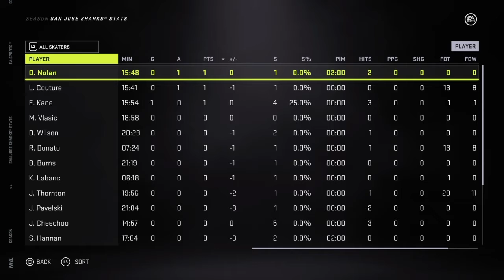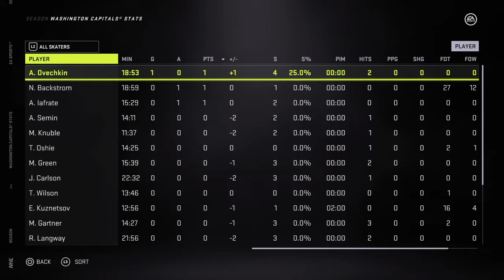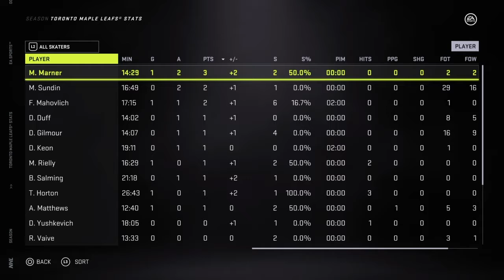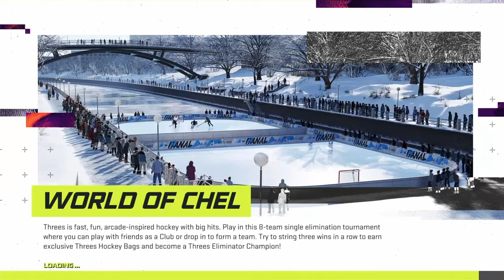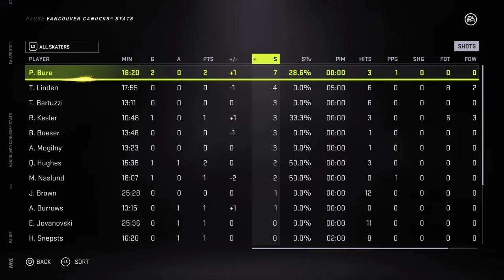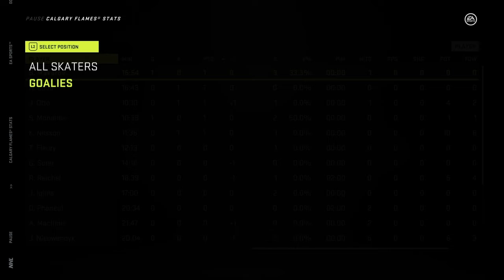Oct. 3 Season Opener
Calgary Flames vs Vancouver Canucks
1st game of a home and home to start the season.  Quintin Hughes scores the 1st goal.  Pavel Bure electrified the crowd in the 1st with 2 goals.   Jarome Iginla was hit several times as the Canucks put up 68 body checks.   In the 3rd Jamie Macoun crushes Bure which starts a fight with Trevor Linden.